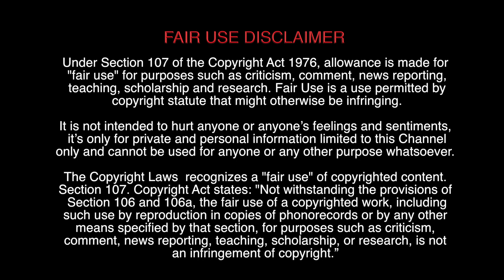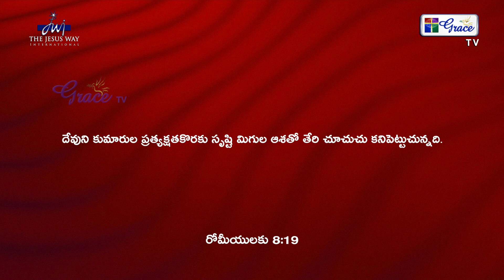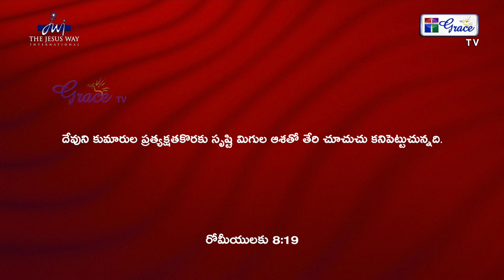Everything is Dust. | Telugu Message | Bishop Dr. Mathew Meagher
God Bless You and Your Family. GTV SMT.